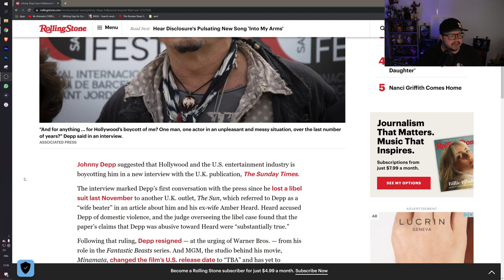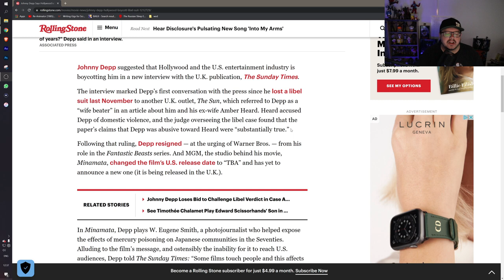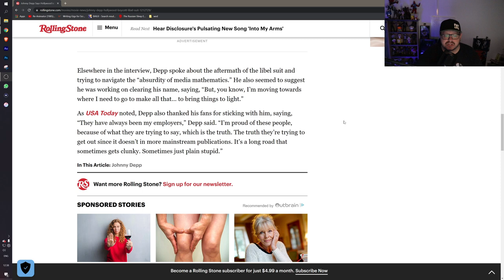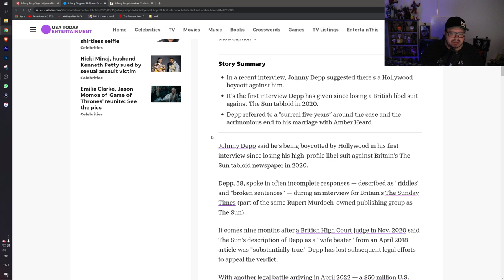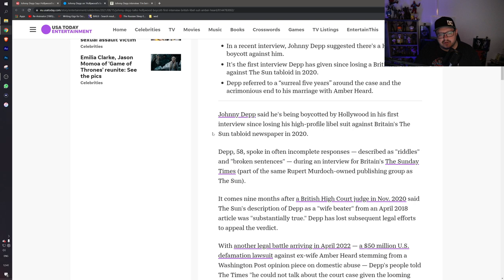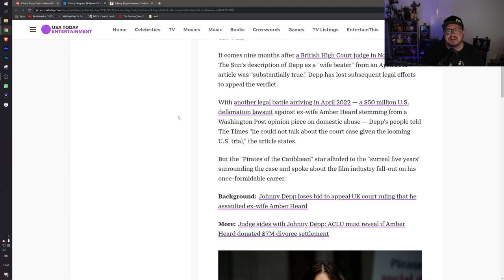Johnny Depp tells THE TRUTH "Hollywood is Boycotting me".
JusticeForDepp
Planet Q's Queen
Pura Fe
Nadia 8
Ally Richardson
Shell
El Tarrants
Tina Esner
Kahleesee Stark
D M
Sam Martin
My ZoeyGirl
Jenny Hardy
Nikkijane Clark
Linda Gustafsson
Cindy Winget
Cindy Pinkham
Brigitte
Bett m
KorgCrimson
Jodie Galloway
Lizz Gordon
Ghetto TV
Scandi On A Mission
Agnes Maccallum
Flying Without Fear
Ann-christin Mortensen
Caroline
TammyTalksAbout
Aleksandra Jarosz
Lena Stensgaard
Tina Flowers
Dawn Curry
TrueBliu Nineleven
Haley Angie
Loralie Dee
ann brown
Amanda Grout
Emma P
Nicole Turner
EnceladusWaters
Dísa Maria Helgudóttir
Georgina Campbell
Marianne Erni
Irene Maiden
Zara Zohl
Laura UK
Mary Scott
Megan O'Shea
Johnny's Girl
Claire Flavin-Jones
Lynn Bain
Jane Ruddell
Donald Dolan
Mary Turpel
Ahyoka Ama
Sally Pascoe
Shelley Tennant
Sunshine
ali Bali
Penguin 322
Jane Durante
Sabine Möller
VidenTheColdOne
Leah Veneau
Hanne Lærke Sommer
Morning Tea
Juanita Schutte
Jennifer Willis
Lisa Lambert
Susan Redden
Cat Meissner
broly the mighty
Humble Bee
Sarah Wells
Christine B-R
ZomBQueeen
Tammy Lockley
MichIEEE
Stephanie Davis
BonnieB
Janette Tammaro
Wendy Postma
Maureen Kinross
Deborah Melendy
Roamer MGTOW
Madamebebo
Claire Jones
Mary Scott
Adriana Adams
Sarah Kat
Patti_C
Steve Kass
John Le
Kimmhy Depp
Night Train Blues
Harbenja
l c
GELTH Walker
Laura UK
Judith Hodgson
LifeOfSarcasm
ClairMbear
Moxxie Moon
Anne Holyday
K. Kae-linn Allison
Megan O'Shea
Sylvan